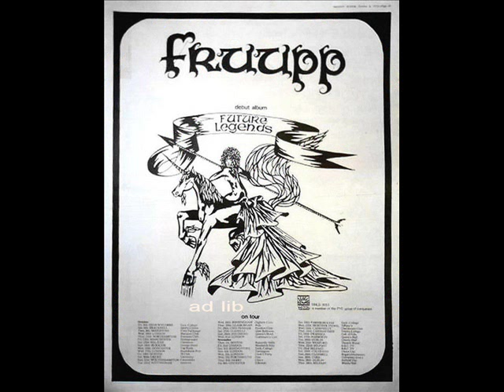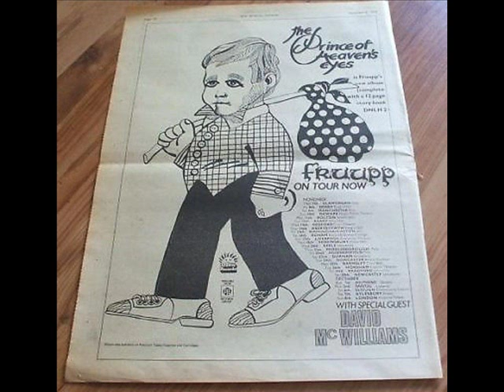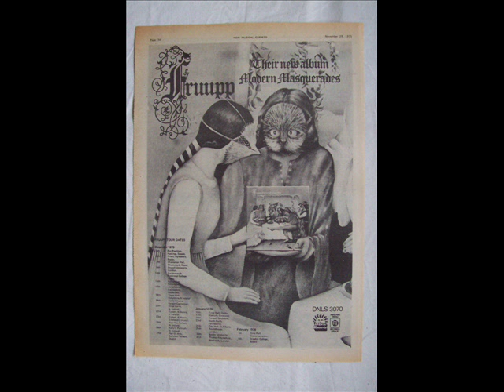FRUUPP .AS DAY BREAKS WITH DAWN . 1973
AS DAY BREAKS WITH DAWN . FROM LP , FRUUPP, FUTURE LEGENDS . UK 1973